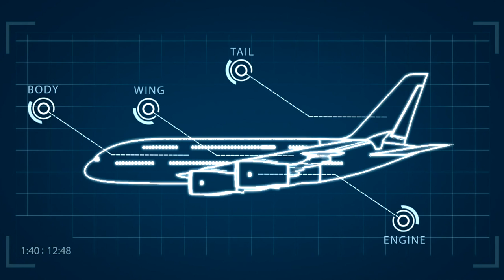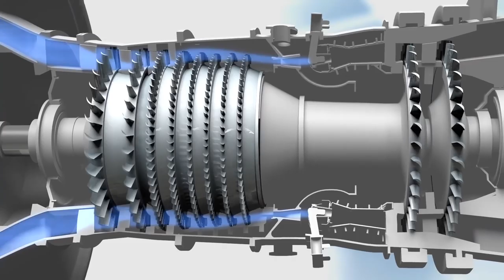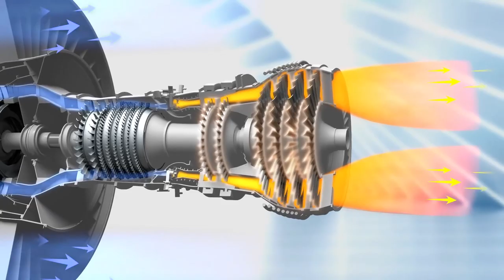Ever Wonder How A Jet Engine Works?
Jet engines move the airplane forward with a great force that is produced by a tremendous thrust and causes the plane to fly very fast. All jet engines, which are also called gas turbines, work on the same principle. The engine sucks air in at the front with a fan. A compressor raises the pressure of the air. The compressor is made with many blades attached to a shaft. The blades spin at high speed and compress or squeeze the air. The compressed air is then sprayed with fuel and an electric spark lights the mixture. The burning gases expand and blast out through the nozzle, at the back of the engine. As the jets of gas shoot backward, the engine and the aircraft are thrust forward. As the hot air is going to the nozzle, it passes through another group of blades called the turbine. The turbine is attached to the same shaft as the compressor. Spinning the turbine causes the compressor to spin.

The air goes through the core of the engine as well as around the core. This causes some of the air to be very hot and some to be cooler. The cooler air then mixes with the hot air at the engine exit area.

 Thrust is the forward force that pushes the engine and, therefore, the airplane forward. Sir Isaac Newton discovered that for "every action there is an equal and opposite reaction." An engine uses this principle. The engine takes in a large volume of air. The air is heated and compressed and slowed down. The air is forced through many spinning blades. By mixing this air with jet fuel, the temperature of the air can be as high as three thousand degrees. The power of the air is used to turn the turbine. Finally, when the air leaves, it pushes backward out of the engine. This causes the plane to move forward.

Sir Isaac Newton in the 18th century was the first to theorize that a rearward-channeled explosion could propel a machine forward at a great rate of speed. This theory was based on his third law of motion. As the hot air blasts backwards through the nozzle the plane moves forward.

Henri Giffard built an airship which was powered by the first aircraft engine, a three-horse power steam engine. It was very heavy, too heavy to fly.

In 1874, Felix de Temple, built a monoplane that flew just a short hop down a hill with the help of a coal fired steam engine.

Otto Daimler, in the late 1800's invented the first gasoline engine.

In 1894, American Hiram Maxim tried to power his triple biplane with two coal fired steam engines. It only flew for a few seconds.

The early steam engines were powered by heated coal and were generally much too heavy for flight.

American Samuel Langley made a model airplanes that were powered by steam engines. In 1896, he was successful in flying an unmanned airplane with a steam-powered engine, called the Aerodrome. It flew about 1 mile before it ran out of steam. He then tried to build a full sized plane, the Aerodrome A, with a gas powered engine. In 1903, it crashed immediately after being launched from a house boat.

In 1903, the Wright Brothers flew, The Flyer, with a 12 horse power gas powered engine.

From 1903, the year of the Wright Brothers first flight, to the late 1930s the gas powered reciprocating internal-combustion engine with a propeller was the sole means used to propel aircraft.

It was Frank Whittle, a British pilot, who designed and patented the first turbo jet engine in 1930. The Whittle engine first flew successfully in May, 1941. This engine featured a multistage compressor, and a combustion chamber, a single stage turbine and a nozzle.

At the same time that Whittle was working in England, Hans von Ohain was working on a similar design in Germany. The first airplane to successfully use a gas turbine engine was the German Heinkel He 178, in August, 1939. It was the world's first turbojet powered flight.

General Electric built the first American jet engine for the US Army Air Force jet plane . It was the XP-59A experimental aircraft that first flew in October, 1942.